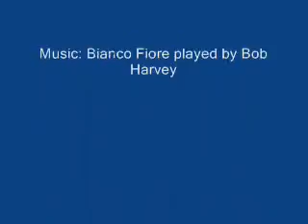GATES OF ARTIC ALASKA CANVAS? BUY from 10 Million Images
- Video shows 100+ most popular GATES OF ARTIC ALASKA CANVAS transfers to buy. Portal to 100 MILLION IMAGES!!!